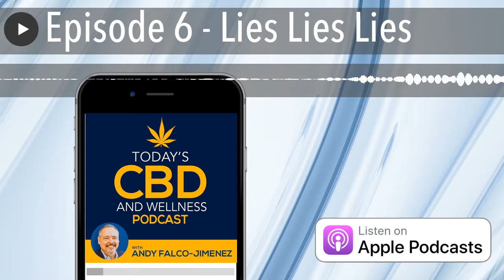Episode 6 - Lies Lies Lies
Do not believe the lies you tell yourself. In many cases the only one holding you back from your goals and dreams is you!